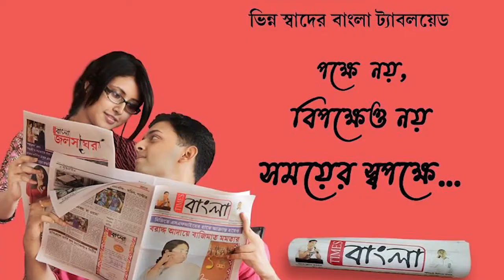আসানসোল বিজেপি জেলা কার্যালয়ে সাংবাদিকদের মুখোমুখি সাংসদ লকেট চ্যাটার্জী